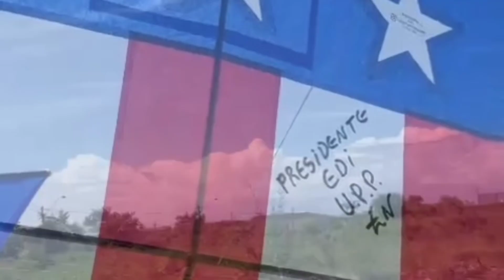Pegamos o Pipão em um lugar sinistro, resgate de pipas na Praia Grande-SP, Festival foi Toopersoonn.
Festival de pipas na Praia Grande, várias pipas bonitas, pipas top, resgate de pipas.
Me segue no Instagram, tem muita coisa legal , digãotaon.